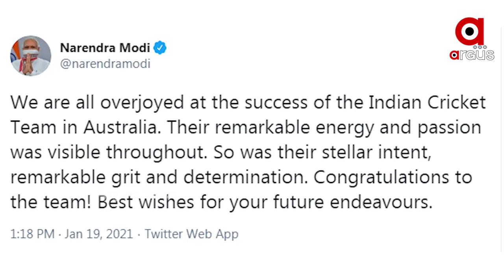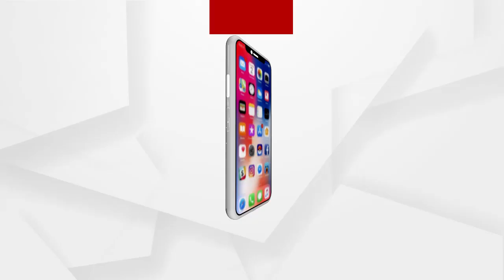ମେଲବର୍ଣ୍ଣରେ ଉଡ଼ିଲା ତ୍ରିରଙ୍ଗା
ମେଲବର୍ଣ୍ଣରେ ଉଡ଼ିଲା ତ୍ରିରଙ୍ଗା । ସିରିଜ ସହ ଦିଲ ବି ଜିତିଲା ଟିମ ଇଣ୍ଡିଆର ୟଙ୍ଗ ବ୍ରିଗେଡ  । 2-1ରେ ପୁଣି ବର୍ଡର-ଗାଭାସ୍କର ଟ୍ରଫି ହାତେଇଛି ଟିମ ଇଣ୍ଡିଆ  । ଟେଷ୍ଟ ମ୍ୟାଚର ରୋମାଞ୍ଚ ଦେଖିଥିଲେ କ୍ରିକେଟପ୍ରେମୀ  । 33 ବର୍ଷ ପରେ ଗାବାରେ ଐତିହାସିକ ବିଜୟ ପରେ ଟେଷ୍ଟ ରାଂଙ୍କିରେ ଦ୍ବିତୀୟରେ ପହଞ୍ଚିଛି  । ସେହିପରି ICC ୱାର୍ଲଡ ଚାମ୍ପିଅନସିପ ପଏଣ୍ଟଟେବଲରେ 1 ନମ୍ବରରେ ପହଞ୍ଚିଛି ଭାରତ ...